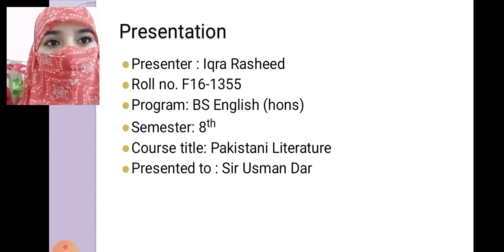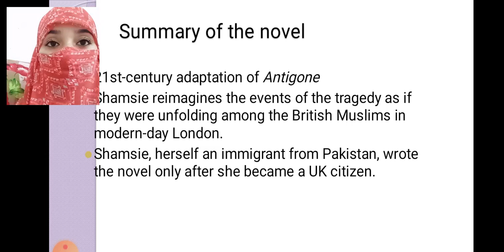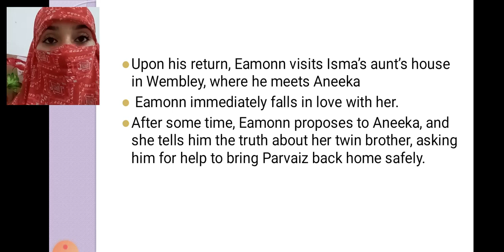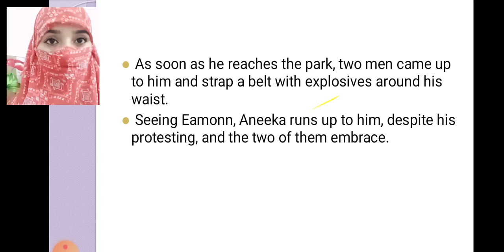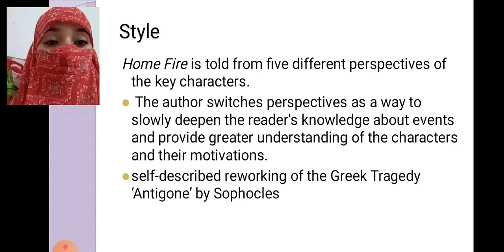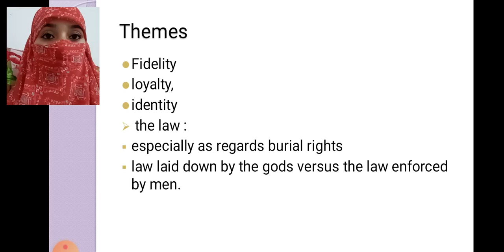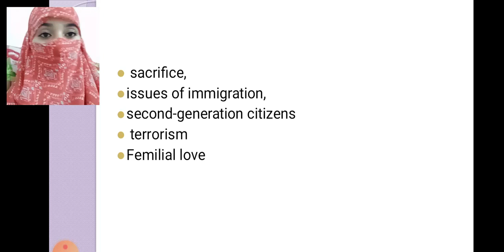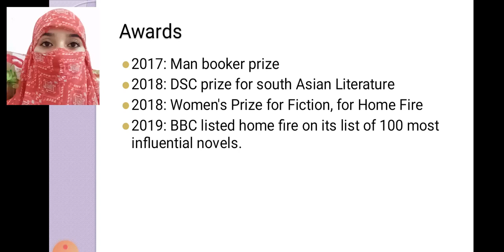Pakistani Writings in English: Kamila Shamsie's Home Fire (Student Presentations)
Innovation is the hallmark of today's world. In order to make the ongoing distance learning engaging and exciting, MA/ BS English Students' presentations on Pakistani Literature in English are added here as an independent playlist. The activity is meant to enhance students' reading and comprehension of various Pakistani writers and their works and help them develop confidence to present their analyses and initiate a healthy critical discussion among students.